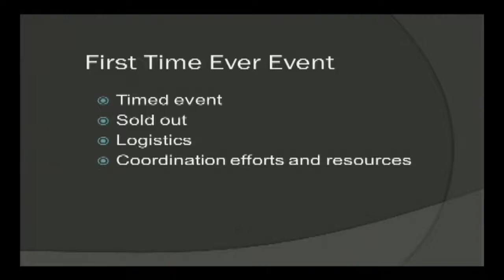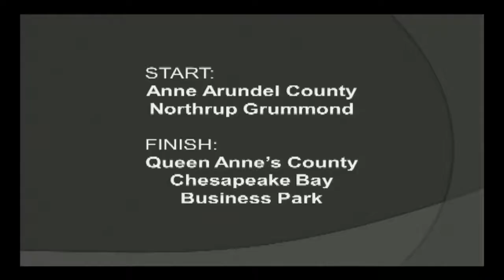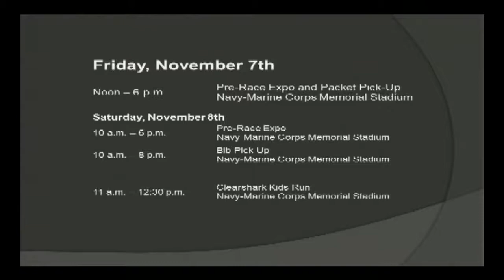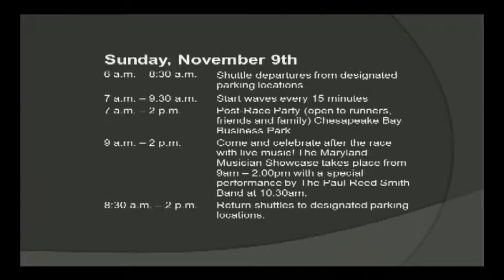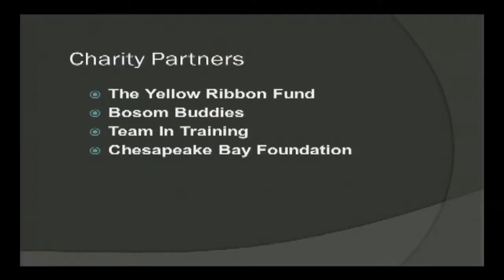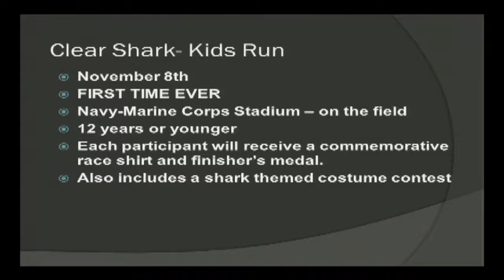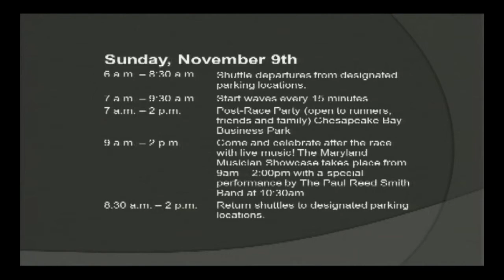10K Across the Bay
Faith Elliot-Rossing discusses the upcoming 10K Across the Bay race with Chesapeake Bay Bridge Run, LLC founders Peter Paris and Sparrow Rogers